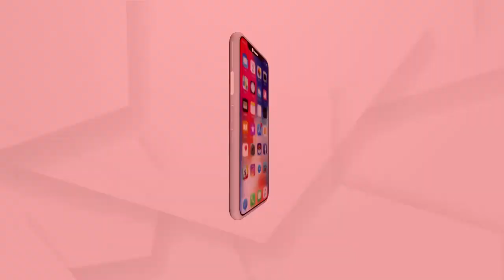ମନମୁଖୀ କାର୍ଯ୍ୟ କରୁଛନ୍ତି ଗୋପ ବିଡିଓ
ବିଡିଓ କାହାରିକୁ ଡରନ୍ତି ନାହିଁ। କେବଳ ଶାସକ ଦଳର କାମ କରନ୍ତି ବିଡିଓ ବୋଲି ମତ ପ୍ରକାଶ କରିଛନ୍ତି ସାଧାରଣ ଜନତା.
ଅଧିକ ଖବର ପାଇଁ ଡ଼ାଉନଲୋଡ କରନ୍ତୁ “Argus News” ଆପ୍